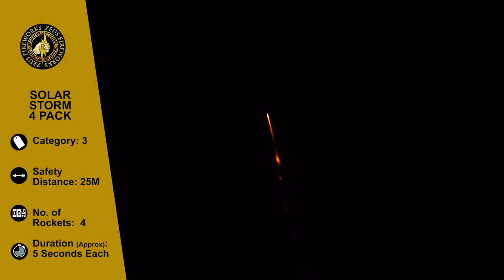Zeus Fireworks Solar Storm - 4 Giant Display Rockets @ Astounded Fireworks